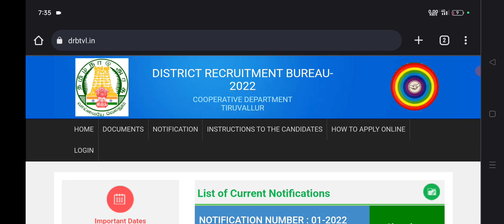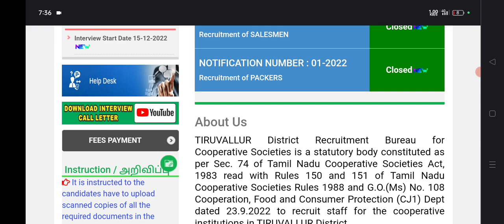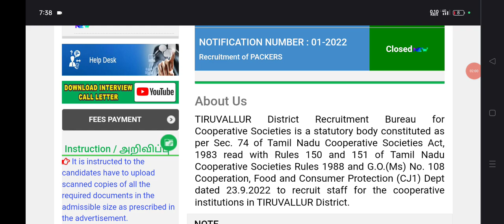😱😱Ration Appointment Letter எப்ப வரும்? தலைமை செயலாளர் Dr.Rathakrishnan கூறிய Good news don't skip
ration shop job vacancy 2023 result date,
ration job result parpathu eppadi, ration job result parpathu eppadi tamil,
ration job interview result,
ration job interview result 2022,
ration shop job interview result 2022, ration salesman job interview result,
ration job new update 2023, ration job details,
ration kadai job result,
ration kadai job result 2023,
madurai ration job result,
ration job result 2022, ration job new update today, how to check ration job result in tamil, ration job result details, ration job interview result date, ration shop job result date,
ration job result tamil, ration job result status 2022,
ration job result today news only,
ration job result date 2023,
ration job result update,
ration job result news today,
ration job,
ration job result how to check, coimbatore ration job result,
how to check ration job result,
tn ration job result date,
ration result
resan kadal job result 2023
ration card result
resan kadal result 2023
ration job
Government Jobs2023inTamilnadu
TamilnaduGovernment Jobs2023
Government Job2023inTamil
new post office recruitment 2023
india post gds job 2023
Post office job step by step apply video 2023
how to apply post apply fo office gds 2023 tamil post office gds 2023